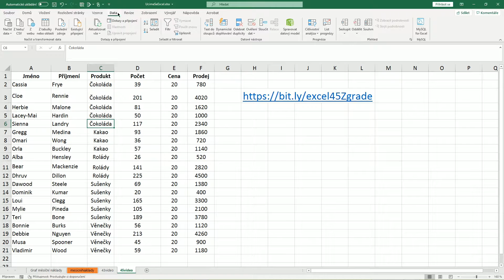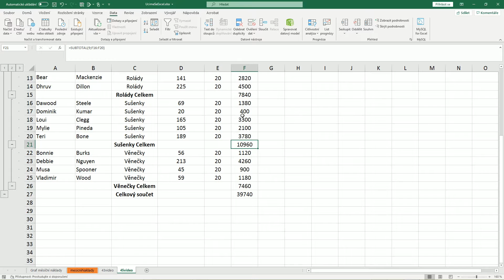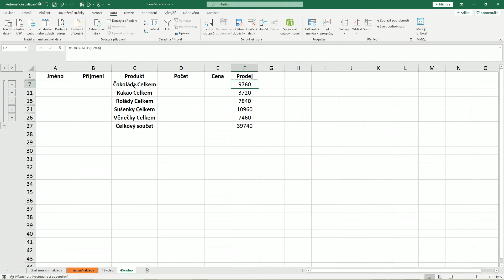46. Excel od začátečníka po mistra - Práce s listem: Použití souhrnu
Umět analyzovat data je dnes nutnost. Tento kurz excelu nepředpokládá žádné předchozí znalosti. Jde od excelu pro začátečníky, až po znalosti excelu pro pokročilé. Data jsou všude kolem nás a je zapotřebí se v nich umět vyznat. Excel nám umožní vkládat vzorce, funkce, dělat z dat jasné a srozumitelné grafy. A je toho mnohem více. Dnes každá firma používá excel a pokud nechcete zůstat pozadu, tak musíte excel ovládat. Tento excel tutoriál vám pomůže se naučit, jak pracovat s tabulkami a co s nimi lze všechno udělat.